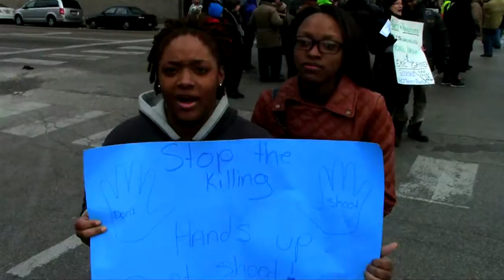West Side Protest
West SIde residents protest police misconduct at Madison and Pulaski intersection